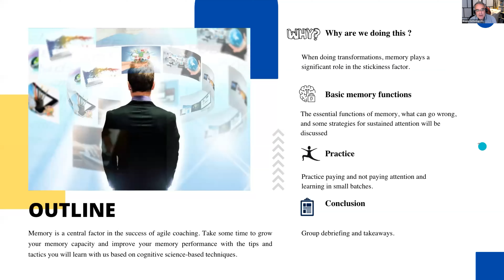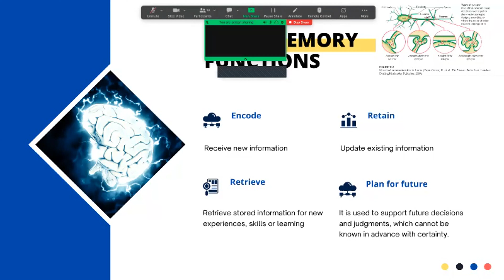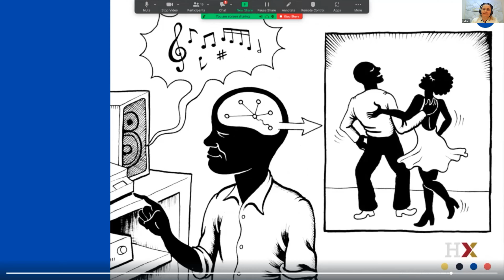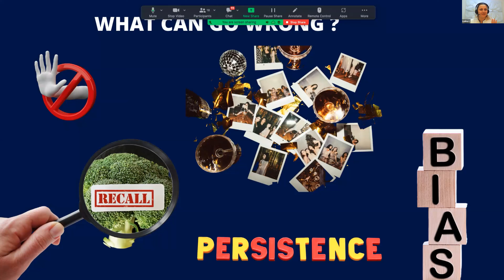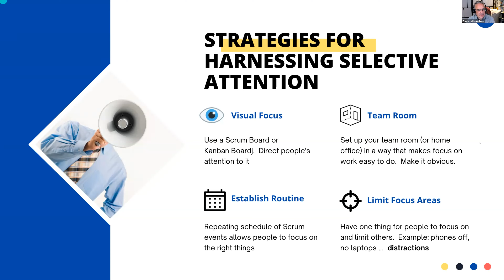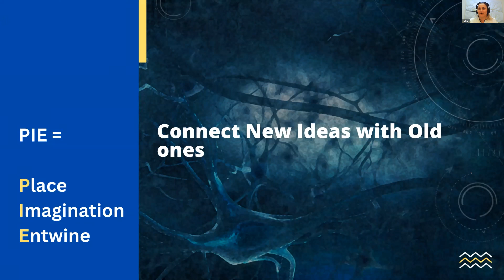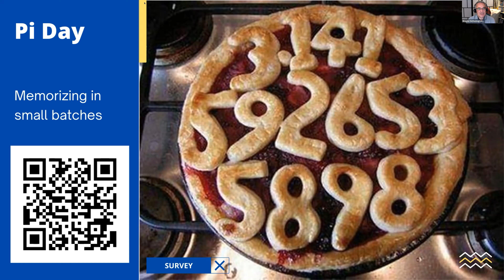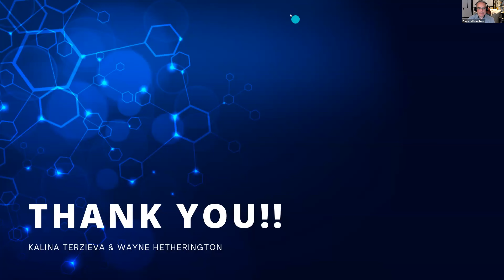Minding Our Memory: Challenges and Training Techniques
Memory is a central factor in the success of teaching, learning, and agile coaching.  Take some time to grow your memory capacity and improve your memory performance with the tips and tactics you will learn with us, using cognitive science-based techniques.

Presentation Summary:
- Increase awareness about building greater memory capacity
- Cognitive science-based techniques to help you increase your focus and attention leading to a greater memory and better learning capabilities ( Strategies for Sustained Attention )
- Key elements to provide an environment where everyone can learn

About the speakers:
Wayne Hetherington is an experienced Agile professional who believes that work should be fun as well as productive. Drawing on a wide variety of experience, he is able to help individuals, teams, and entire organizations to see measurable improvements in their efforts. He has a background in software development and has worked with startups to enterprise organizations, in healthcare, media, retail, government, transportation, and financial sectors and has noticed that common patterns emerge which can be leveraged to our advantage. He will use coaching and mentoring techniques to help you explore options and choose paths to make your work great!

Kalina Terzieva is a Professional Coach, Enterprise Agile Coach and SAFe Trainer with 10+ years of experience shifting and transforming all levels of the organization to become more agile by influencing executives, championing methodologies, and guiding individuals and teams. Her professional and agile coaching practice also uses positive psychology and neuroscience to help others achieve their best results.
She is also the founder and CEO of "My Coaching Brain", the Montreal Coaching Circles and the magazine "Coaching Made Simple" and a part of FORBES coaches council.
Her specialty is providing guidance and solutions to people and organizations to develop human-centric skills, competencies, and coaching capabilities.